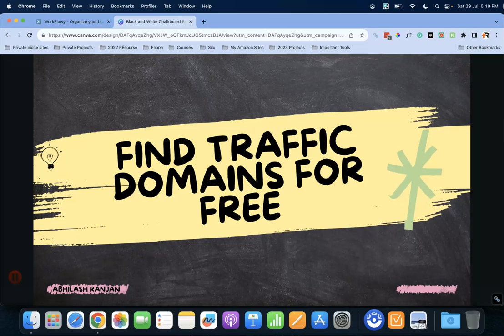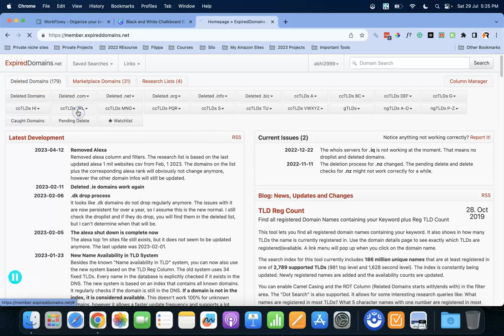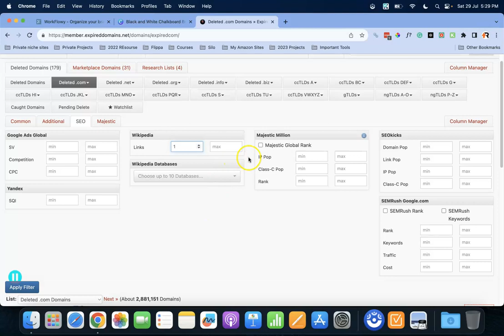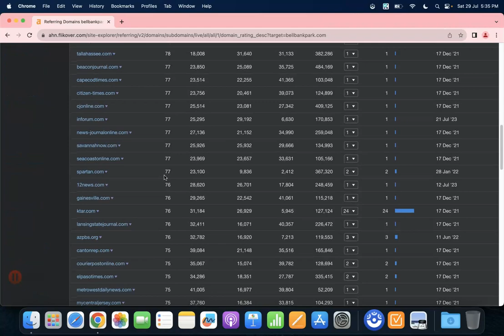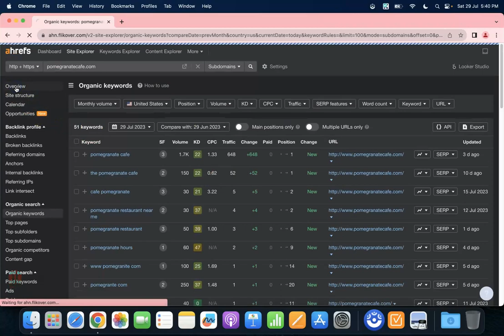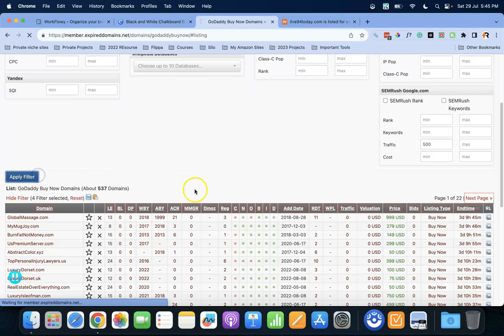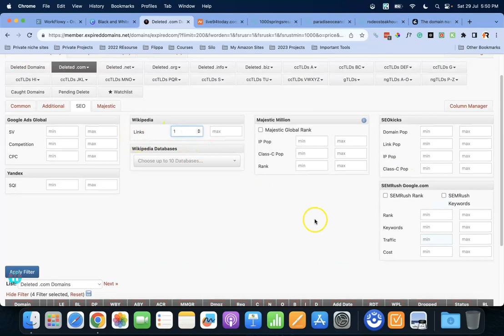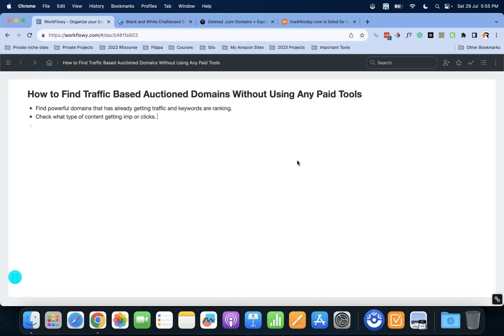👉👉How To Find Auction Domain Without Using Any Paid Tool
How To Find Auctioned Domain Without Using Any Paid Tool

Learn How to find good quality auctioned domains with expireddomains.net

What is an expired domains?
An expired domain refers to a domain name that was previously registered but has not been renewed by the owner before the expiration date. When a domain expires, it goes through several stages before becoming available for registration again. Here's a breakdown of the process:

Grace Period: After the expiration date, many registrars offer a grace period, typically ranging from a few days to a month. During this time, the original domain owner can renew the domain at the regular renewal price.

Redemption Period: If the domain is not renewed during the grace period, it enters a redemption phase. This period usually lasts for about 30 days. During this time, the domain owner can still reclaim the domain, but often at a higher fee than the regular renewal price.

Pending Delete: After the redemption period, if the domain is still not renewed, it enters a "pending delete" status. This usually lasts for about 5 days, during which the domain cannot be renewed or registered. After this period, the domain is released and becomes available for registration by the general public.

Availability: Once the domain is released, it can be registered by anyone on a first-come, first-served basis.

Expired domains can be valuable for several reasons:

Existing Traffic: Some expired domains may still receive traffic from old backlinks, bookmarks, or other sources. This can be beneficial for businesses or individuals looking to capitalize on that traffic.

SEO Value: Expired domains might have a history of backlinks and established SEO metrics, which can be advantageous for new websites or for building a network of sites.

Brand or Keyword Value: Some domains might have brandable names or contain specific keywords that are valuable for marketing or SEO purposes.

Historical Significance: Some domains might have been used for popular websites or projects in the past and could have historical or nostalgic value.

Many people and businesses actively monitor and purchase expired domains, either to use for their projects or to resell at a profit. There are also specialized platforms and tools that track and list expired domains, making it easier for interested parties to find and acquire them.

Does expired domains helps in ranking?
Expired domains can potentially help in ranking, but it's a nuanced topic. The value of an expired domain in terms of SEO and ranking depends on several factors, and there are both advantages and risks associated with using them. Here's a breakdown:

Advantages:
Existing Backlinks: One of the primary reasons SEO professionals are interested in expired domains is their existing backlink profile. A strong backlink profile can be a significant ranking factor. If an expired domain has high-quality, relevant backlinks, it can potentially boost the SEO of a new website or be used to redirect traffic and link equity to another site.

Domain Age: Search engines might consider domain age as one of the many ranking factors, with older domains potentially being seen as more trustworthy. However, this factor alone is not a guarantee of better rankings.

Keyword Relevance: If the expired domain's name or its content history is relevant to specific keywords, it might have some residual ranking power for those terms.

Existing Traffic: As mentioned earlier, some expired domains might still receive traffic from old backlinks, bookmarks, or other sources. This traffic can be redirected to a new site.

Risks:
Penalties: An expired domain might have been penalized by search engines in the past for using black-hat SEO techniques or for other reasons. If you acquire such a domain, you might inherit its penalties, making it challenging to rank.

Bad Backlink Profile: Not all backlinks are beneficial. If the expired domain has a lot of low-quality or spammy backlinks, it can negatively impact SEO.

Relevance: If the expired domain's content and backlink profile are not relevant to your niche or topic, the SEO benefits might be minimal.

Cost: Acquiring a high-quality expired domain can be expensive, especially if it's in a competitive niche or has a strong backlink profile.

Best Practices:
If you're considering using an expired domain for SEO purposes:

Thoroughly Research: Before purchasing, conduct a thorough analysis of the domain's backlink profile, history, and any potential penalties. Tools like Ahrefs, SEMrush, or the Wayback Machine can be helpful.

Rebuild Relevant Content: If you're reviving an expired domain, consider rebuilding some of its original content, especially if that content had valuable backlinks pointing to it.

Use 301 Redirects Wisely: If you're planning to redirect the expired domain to another site, ensure that the sites are topically relevant to each other.